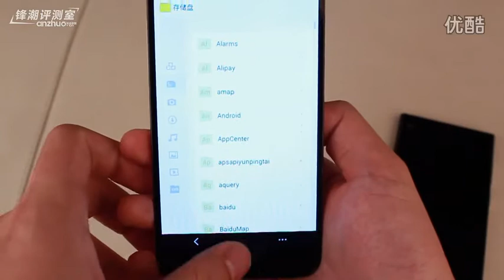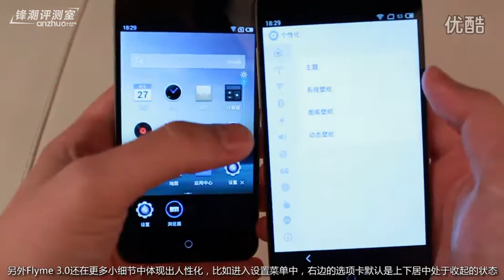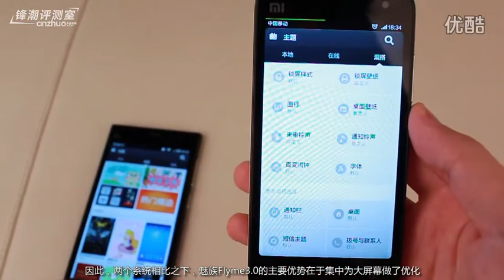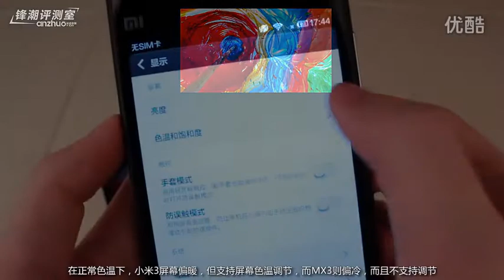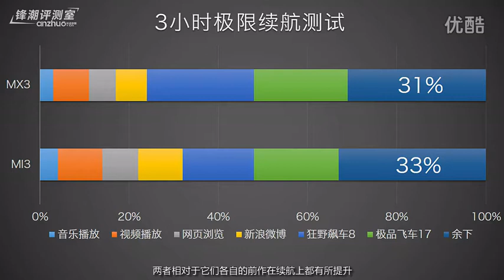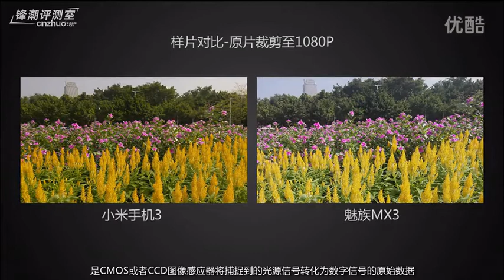小米手機3-TD版 VS 魅族MX3 對比評測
鋒潮評測室：王者之爭！